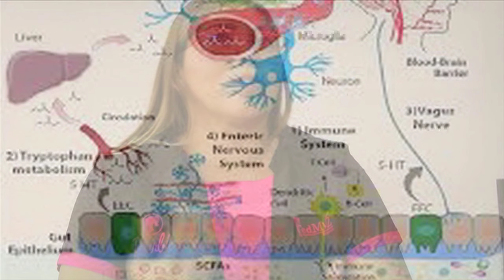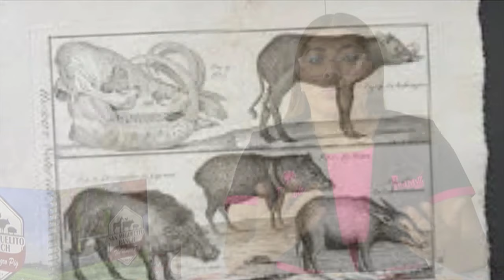Médica Veterinaria y Zootecnica Barbie Latina Thalía Hernández García